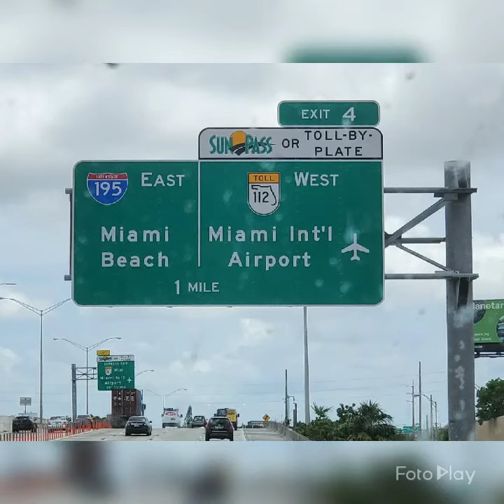John Galt X-Press Trucking Line by Mabelle & Matthew photography adventure